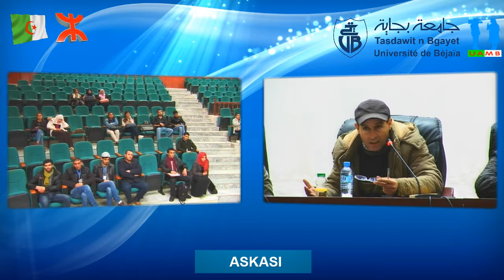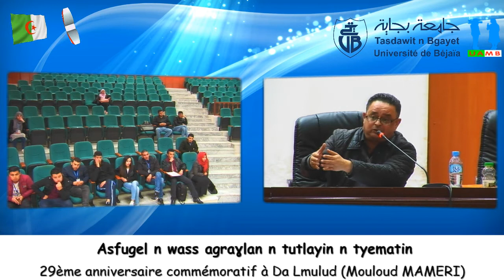Débat autour de la rencontre scientifique sur les langues maternelles: exemple ”Tamazight”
Titre: Les langues maternelles : exemple “Tamazight”
Aqusis Tumast i Tussna d Yidles n Tmazit, Club Scientifique Amazigh ”Tumast”, Faculté des Lettres et des Langues, Université A. MIRA Bejaia
Date: Lundi 26 février 2018